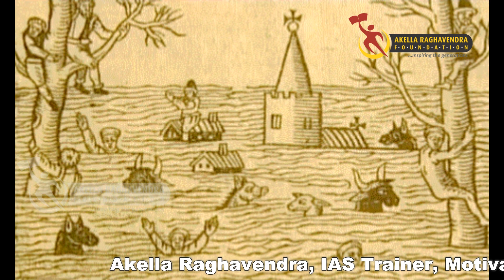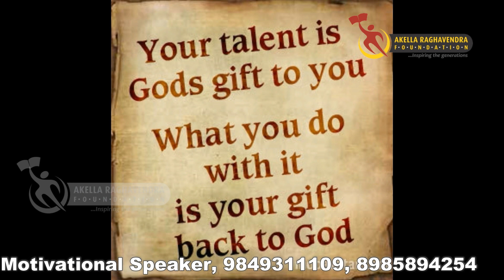VALUE OF OPPORTUNITIES || A STORY TOLD BY GOD || AKELLA RAGHAVENDRA FOUNDATION